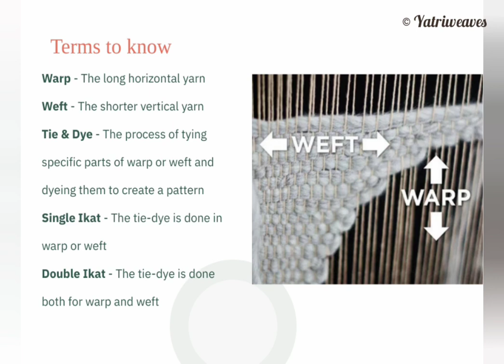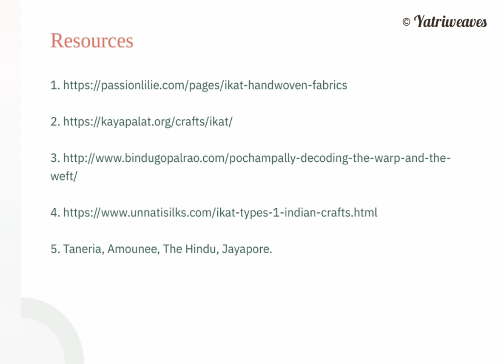Ikat (Single & Double Ikat) Weaving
Weaving of ikat, types of ikat and finding differences between single and double ikat